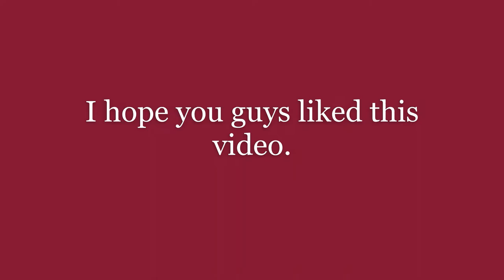Flower Accessories For Hair Part 2 | DIY | - with captions - Abisha's Home Style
In this video, I will be making Flower Accessories For Hair in Tamil.
There is also a part-1 of this video.